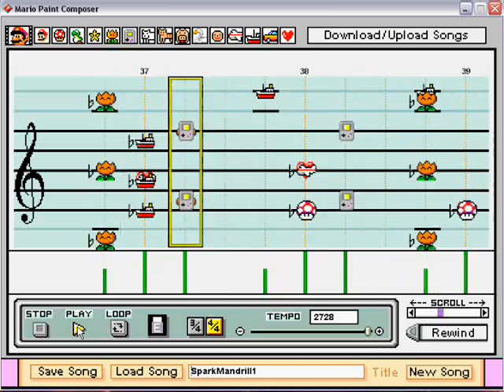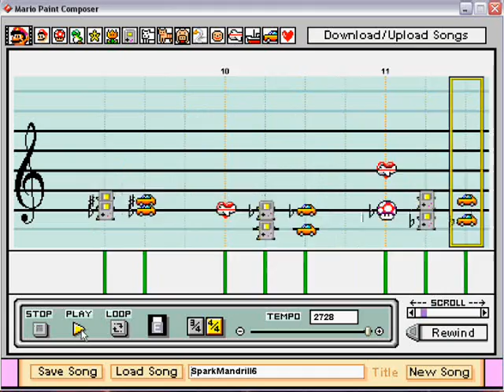Mario Paint Composer - Spark Mandrill - Megaman X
This is my absolute favorite tune out of MMX, or any Megaman game, really. When I saw that nobody had done this, I wondered why, and began directly. I now see why nobody has done this one. . .

Its all fine up until halfway through the 4th clip where the range goes up past high C, so I had to change the instrumentation slightly. On top of that, there are some 16th triplets (drum solo...), which would require a tempo of 4096(!) to accurately re-create. That was a definate no-go.

Regardless, I'm quite happy with the final product!

Also, this was done using SatoshiLyish's Mario Paint Plus 1.05 soundset. Listen for the nice boats!

Done by ear in 10-12 hours from ZekeLonewalker's OST.

#87 - Most Viewed (Today) - Travel & Events - Canada
#54 - Most Viewed (Today) - Travel & Events
#6 - Top Favorites (Today) - Travel & Events

#25 - Top Favorites (This Week) - Travel & Events

#33 - Top Favorites (This Month) - Travel & Events